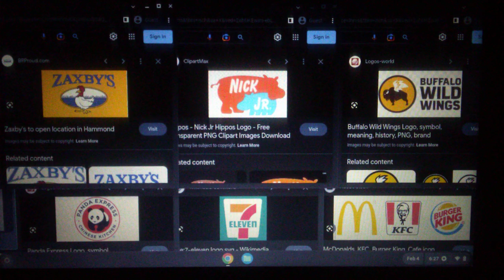Zaxby's/Nick Jr. (Hippos)/Buffalo Wild Wings/Panda Express/7 Eleven/McDonald's/KFC/Burger King Logo